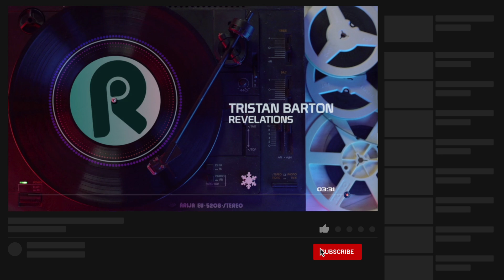songs 2020 | Revelations by Tristan Barton | Royalty Free Music | Commercial Free Music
| Tristan Barton - Revelations |

~ Track Info ~
Mood
Uplifting, Carefree, Love, Serious, Tense , Playful, Hopeful, Dramatic

Instrument
Piano, Acoustic Drums, Strings, Keys, Backing Vocals, Orchestra, Wind Instruments

Genre
Ambient, Cinematic, Classical, Electronic

00:00 - 03:53   Tristan Barton - Revelations

Link Here!